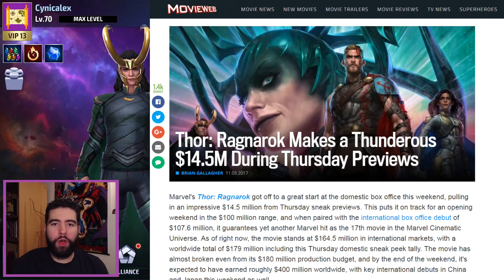MISSING UNIFORMS... - Marvel Future Fight